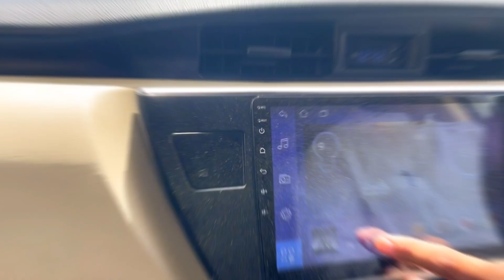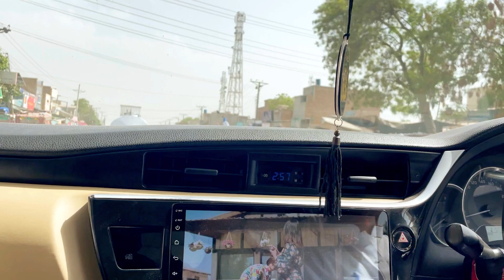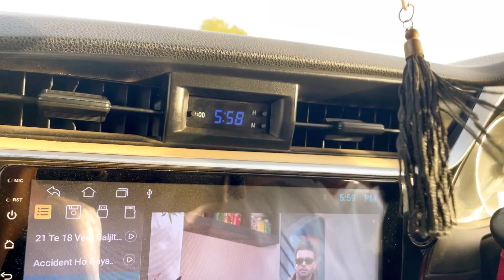Long Drive For My Mamu New and Beautifil BIG House | Danish joiya vlogs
As-salamu alaykum guys, Mera Naam , Danish joiya hai kuch dar pahly Mera YouTube channel tha or main ny again YouTube channel creat kya hy jis par main Village Vlogs ki Videos Aplod Karta Hoin umeed karta hoin k ap log mujy is channel par bhi pahly ki tarha sport krain gain My new YouTube channel Danish Joiya Vlogs Thanks For Watching Subscribe now